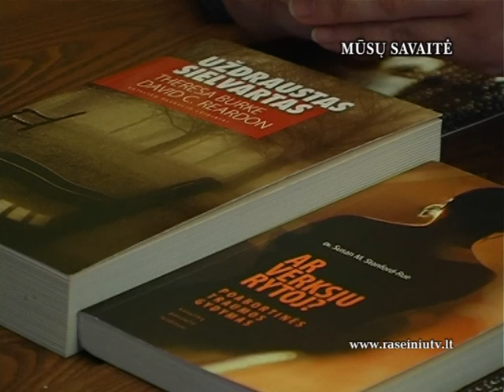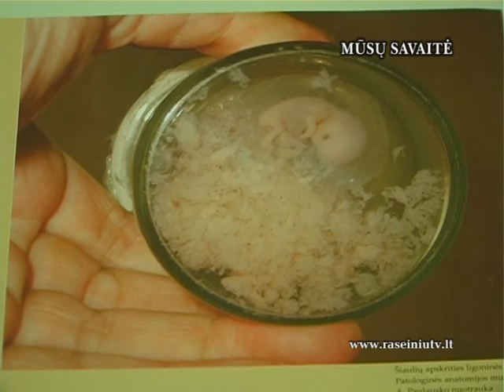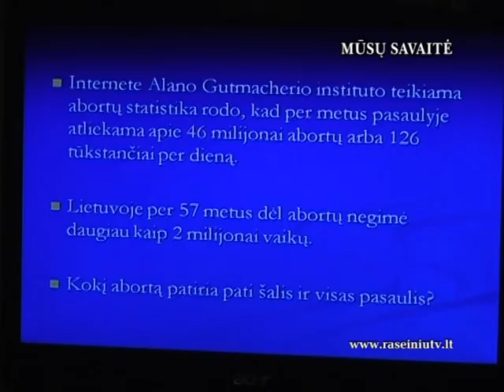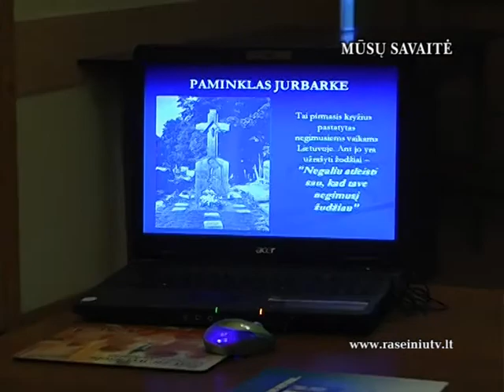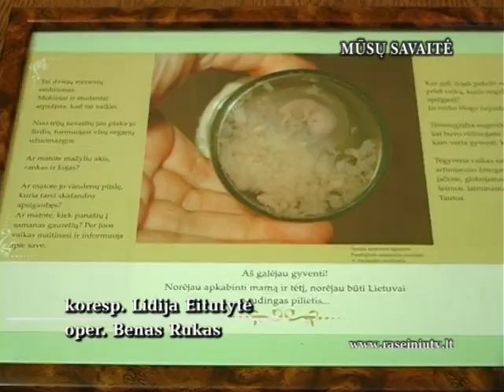Mūsų savaitė 2012 11 23